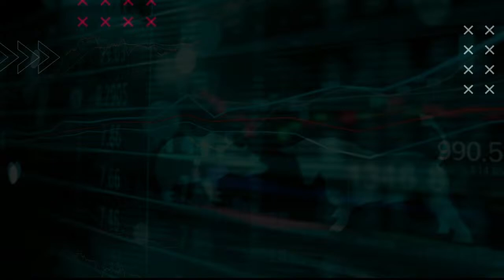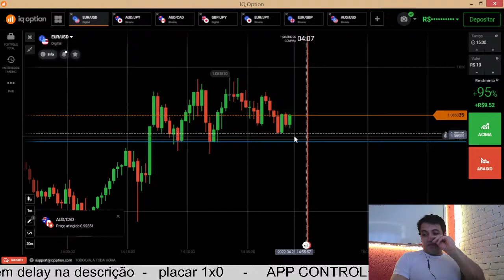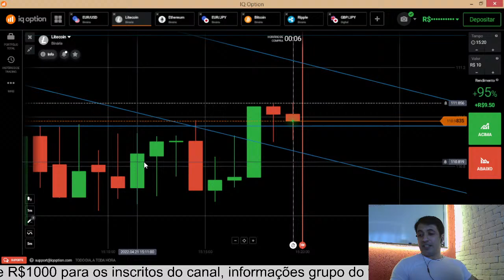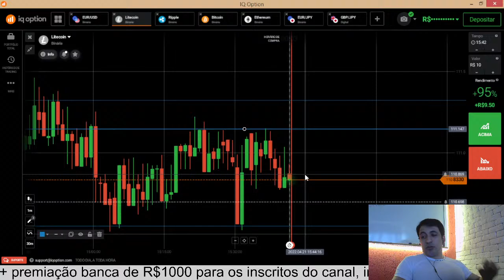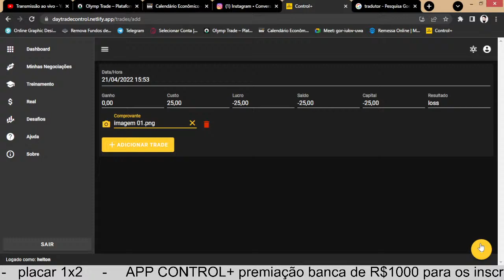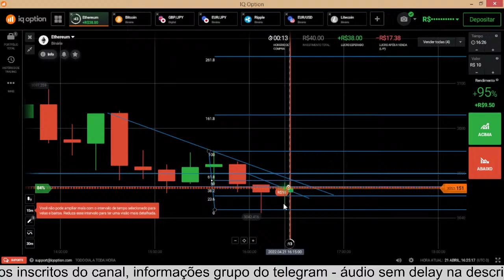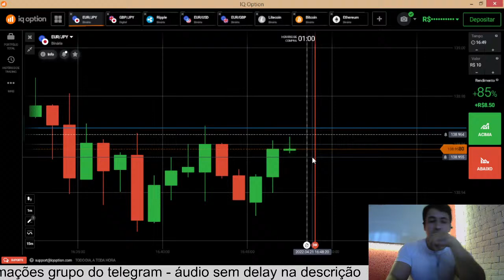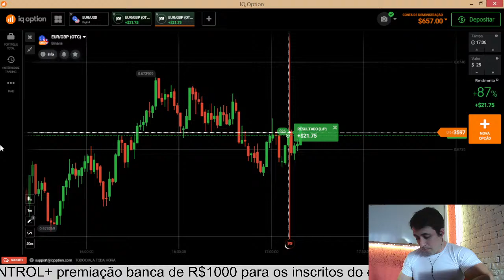IQ OPTION - operando opçôes binarias ao vivo com os incritos do canal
Analizando os graficos na corretora de opções binarias e fazendo entradas utilizando as estratégia do price action.